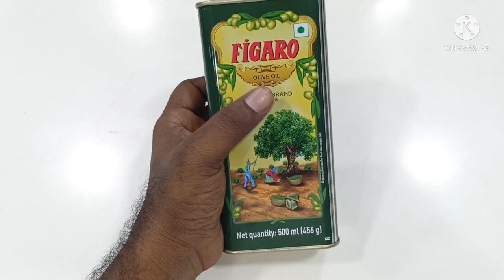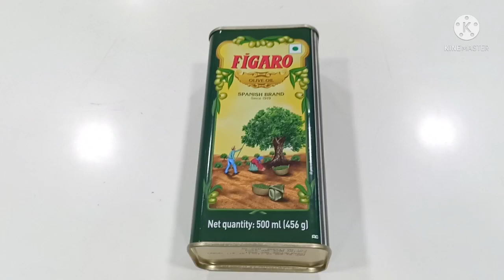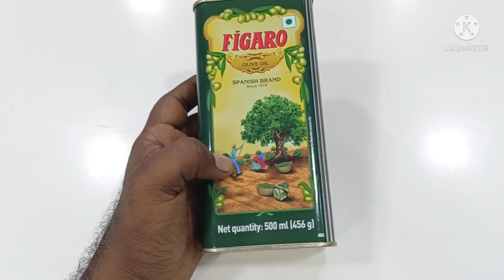Figaro oil use for baby's massage!